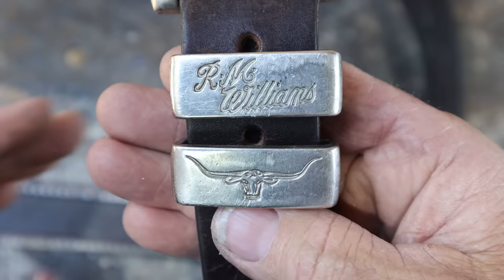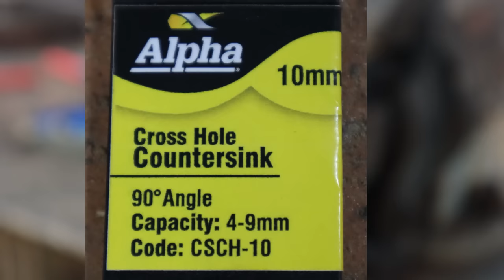I make an Industrial Style Wall Coat Hook using Rebar - R.M.Williams Belt Project.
I make an Industrial Style Wall Coat Hook using Rebar - using my R.M.Williams Belt as inspiration, the rebar rod gives it the industrial decor look. It was a good welding project for me, I used heat in this project so I would not have to hammer and dent the steel while I bending it.
R.M. Williams is an Australian footwear and clothing company.

The big steel flat bar is 6mm thick, and 25mm wide. The small steel flat bar is 6mm thick, and 16mm wide.
The Rebar is 7mm rebar
Main tools used, Welding Magnets V-Pads, MIG welder, angle grinder, LPG blow torch, and a Drill.

Tools / Supplies, I often use are.

Marking out Tools
Markal Silver-Streak Metal Marker Round
Milwaukee 4pk Inkzall Black Ultra Fine Point Pens
Milwaukee Inkzall Jobsite Fine Point Black Permanent Marker 12 Pack

Locking Pliers – Vise Grips
MILWAUKEE 10” Locking Pliers, Curved Jaw
Milwaukee 6" Long Nose Locking Pliers
Milwaukee 6” Locking Clamp Regular Jaws
KNIPEX Tools Long Nose Grip Pliers

Magnets
Magnetic V-Pads Kit, Magnets On Both Pad Face & Bottom
Mini Magnetic Fabrication Square Magnets Angles: 30°, 60°, 45°, 90°
“L” shape Corner Square Magnets 12°, 90° & 60° Angle Setting

Canon EOS M6 Mark II Camera 15-45mm Lens
VideoMicro Rode Compact On-Camera Microphone
Camera Tripod Vanguard Alta Pro 2

The Brand of the Drill bits, and cutting/flap discs, is "Alpha" If you can't get them at your local hardware shop, here is a link to Alpha Tools

Always use all the correct safety gear, and use your tools safely, I am not a good role model for this.

Hope you found something of use in my video or at least found it entertaining.
Gavin Clark DIY

Note:  When you bend metal/rebar, you naturally weaken it. Bending it cold will normally cause fine cracks, and it may even break if you put enough strain on the rebar or bend it in the same place too many times. Do not rely on cold-bent steel/rebar to support a load.